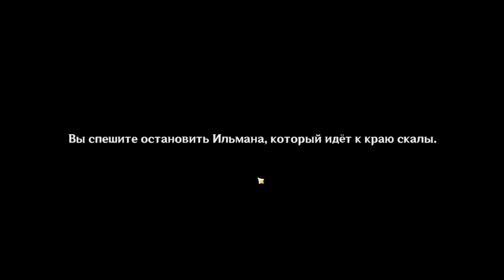Госпожа мудрости: Непрекращающееся тепло - Задание легенд Нахиды часть1 Genshin Impact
Прохождение Genshin Impact

Follow Portal Virtual Reality for more!